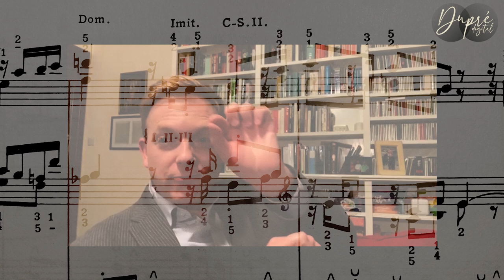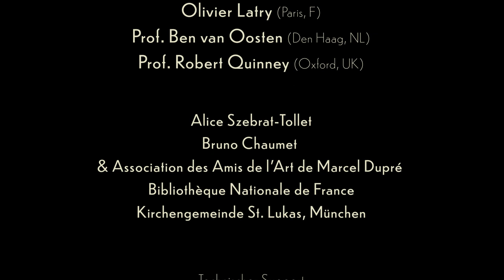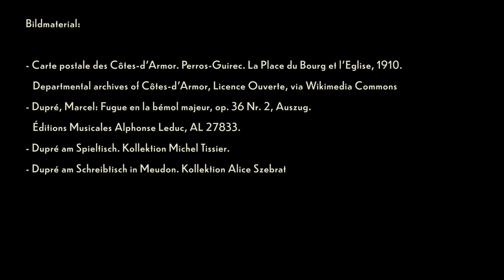Dupré Digital: Dupré - der Komponist 1/2 (Episode 9 - Subtitles in English, French and German)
Inhalt dieser Episode:
Als Komponist ist Marcel Dupré schwer auf einen Stil festzulegen. Er saugte viele verschiedene Einflüsse auf und setzte sie in seine Tonsprache um. Seine Wandlungsfähigkeit ist erstaunlich. Aber ist seine Musik eher was für den Intellekt oder für das Herz? Darüber sprechen Winfried Bönig, Olivier Latry, Ben van Oosten und Robert Quinney ebenso wie über die Frage, ob Dupré eher ein Komponist ist, der in der Tradition verhaftet blieb oder ein wirklich „moderner“ Komponist seiner Zeit war.
Christian Barthen, Sachiko Hara, Roswitha Schmelzl und Michael Birgmeier bringen bekanntes und bisher ungehörtes zur Aufführung.

00:08 Berceuse für Klavier Solo (Klavier: Sachiko Hara)
16:14 Berceuse aus der "Suite bretonne" op. 21 (Orgel: Christian Barthen)
21:55 Ismaïl - Scène 4 (Sopran: Roswitha Schmelzl, Tenor: Michael Birgmeier, Klavier: Lauriane Follonier)
28:42 "Les chloches des Perros-Guirec" aus "Suite bretonne" op. 21 (Orgel: Christian Barthen)